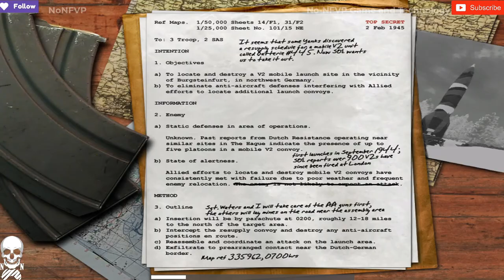Burgsteinfurt, Almanya, 2 Şubat 1944 | CALL OF DUTY 1 PC OYNANIŞ| 14.Bölüm | Türkçe Altyazılı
Call of Duty, II. Dünya Savaşı konulu, Infinity Ward tarafından geliştirilip Activision tarafından dağıtılmış birinci şahıs nişancı türünde bir video oyunudur. Call of Duty serisinin ilk oyunu olmuş ve çıktığı dönemde büyük beğeni toplamıştır. Oyun Medal of Honor: Allied Assault'un yapımcıları tarafından yapılmış ve Medal of Honor serisine sıkı bir rakip olmuştur. 1.1, 1.2, 1.3, 1.4 ve 1.5 sürümleri bulunmaktadır. Bu sürümlerin en sonuncusu olan 1.5'te oyunun yapısı geliştirilmiş ve yeni oyun haritaları eklenmiştir. Call of Duty serisinin ilk oyunu olduğu için sonraları Call of Duty: Classic olarak da adlandırılmıştır.

12 Kasım 2007 tarihinden itibaren Call of Duty'yi oynamak isteyen Steam kullanıcılarının online oyun mağazasından satın alabilme olanağı sağlanmıştır.

Oyun, II. Dünya Savaşı'nın epik savaş alanı anlarının yoğunluğunu sinematik bir yapı içinde, modern tarihi oluşturan müttefik ülkelerin onlarca askerinin ve adı geçmeyen kahramanların gözünden anlatmaktadır. İyi eğitimli bir ekibin üyesi olarak, koruma ateşi açarak ve yaralıları güvenli bir yere çekerek savaş ortamının kaosunu tatma imkânı sunmaktadır. Otantik ekip hareketleri ve taktiklerine ek olarak her bir askerin savaş alanında ortaya çıkan kendine has karakterleri ve eğitimlerini gözler önüne sermektedir.